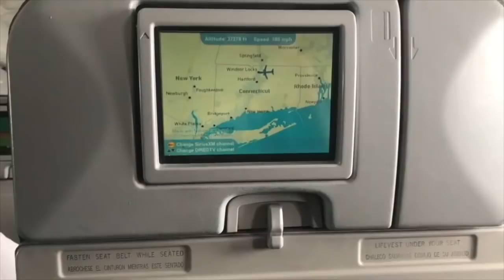VLOG: COZINHANDO COMIGO MACARRÃO À CARBONARA + IDEIA PARA GUARDAR TEMPEROS!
Oi genteee! Vídeo novo aqui no canal, uma noite cozinhando comigo Macarrão Carbonara. Lembrando que esse é o jeito que eu faço, mas tem infinitos jeitos de fazer! Espero que gostem!!!
Se gosta de videos assim, me dá um feedback aqui nos comentários ou no meu insta @renatabeira pra eu saber o que vocês gostam de assistir!